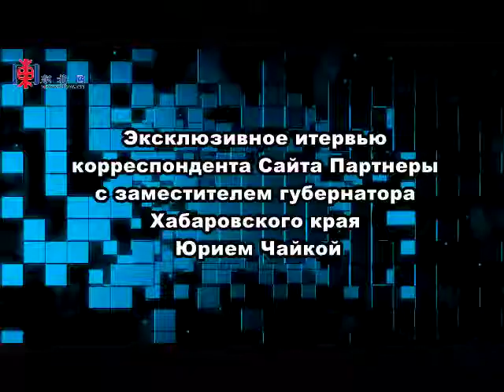Юрий Чайка - о результатах трех прошедших Китайско-Российских ЭКСПО